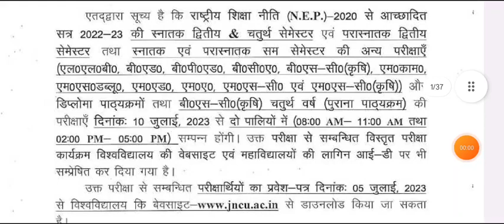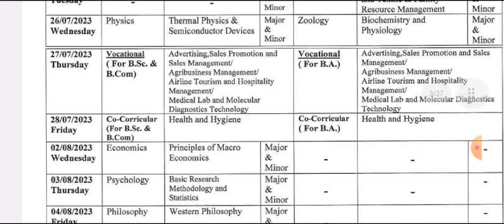University New Exam Datesheet 2023 | ba bsc 2nd semester 4th semester time table 2023 | ba 2nd sem.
4th semester time table  ba 2023
ba fourth year exam date 2023-24
ba fourth semeter rmlau exam kab honge 2023
ba 2nd semeter exam kab honge rmlau 2023
ba 2nd semeter exam kab honge lucknow university 2023
ba 2nd semeter exam kab honge purvanchal university 2023
ba 1st year kota university exam date 2023

ba 2nd semester avadh university exam 2023
rmlau ba 2nd semester exam kab honge 2023
avadh university ki exam date kab ayegai 2023
ba second semester exam time table avadh university 2023
2023 ba second semeste avadh university exam date
avadh university ba fourth semester exam 2023
ram manohar lohiya avadh university scheme 2023
avadh university exam scheme 2023
ramlu exam time table 2023
avadh university datesheet 2023
avadh university ba 1st year 2nd semester exam scheme kab ayegi 2023
avadh university ke exam kab honge 2023
avadh univesity exam
ba 2nd year exam date avadh university 2023
bsc fourth semester exam avadh university 2023
agra university exam kab honge ba second semster 2023
2023 agra university ba 2nd semester exam 2023
ba 2nd semester exam kab hogne agra university 2023
bheem rao ambedkar university agra exam datesheet 2023
B A 2nd semester ke exam kab honge 2023
ballia university ba 2nd semester exam kab honge 2023
maa shakumbhari university ba 2nd semester exam scheme datesheet 2023
azamgarh university ba 2nd semester exam date 2023